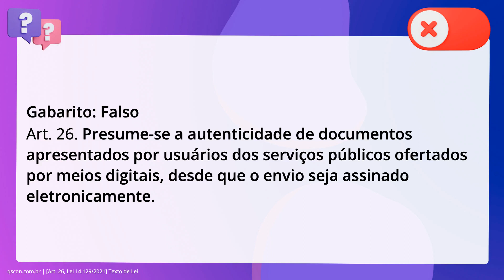QScon Direito: [Art. 26, Lei 14.129/2021] Texto de Lei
De acordo com a Lei 14.129/2021 (Princípios, Regras e Instrumentos para o. Governo Digital e para o aumento da Eficiência Pública), é correto afirmar que. presume-se a autenticidade de documentos apresentados por usuários dos serviços. públicos ofertados por meios digitais, mesmo que o envio não seja assinado. eletronicamente.

Gabarito: Falso